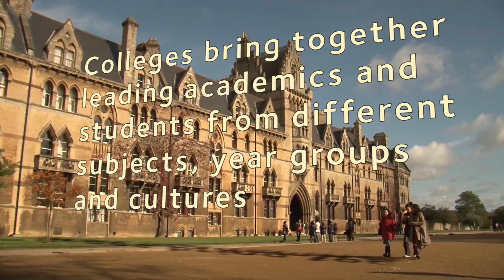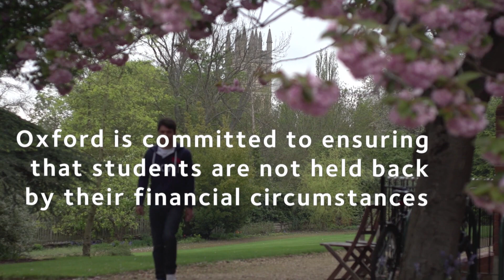Archaeology and Anthropology at Oxford University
Want to know more about studying at Oxford University? Watch this short film to hear tutors and students talk about this undergraduate degree. For more information on this course, please visit our